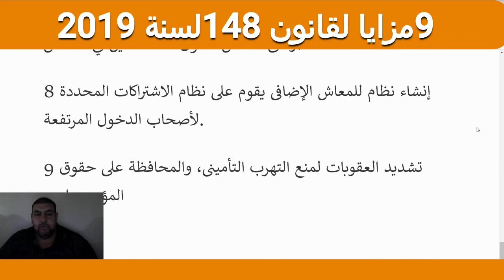اخر اخبار قانون 148 لسنة 2019 مزايا لقانون التامينات الاجتماعية الجيديد